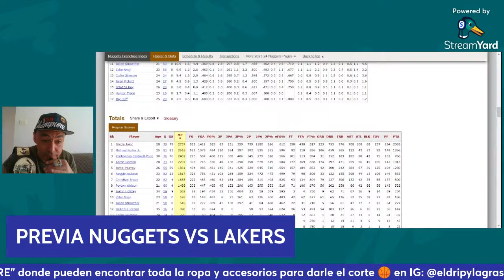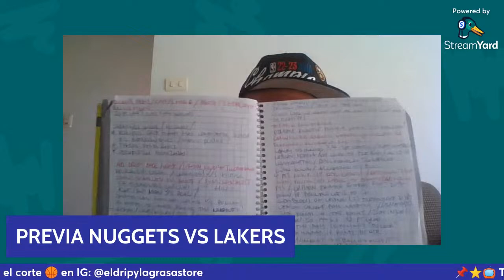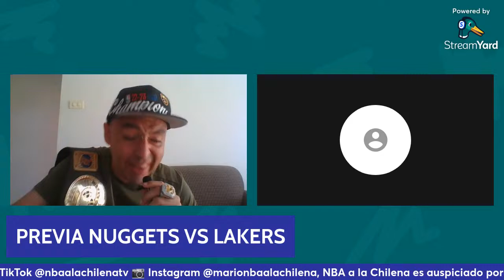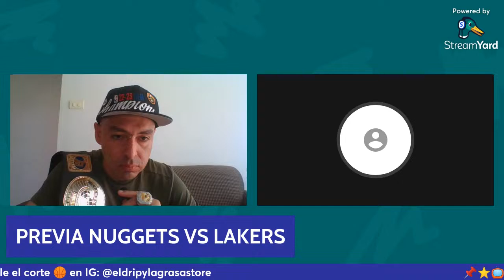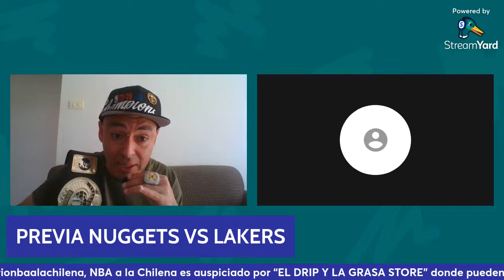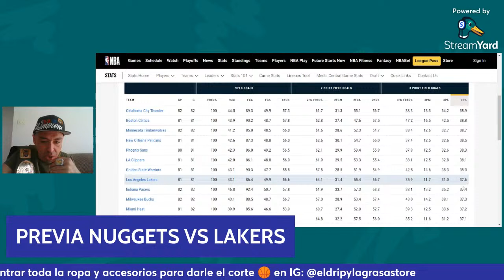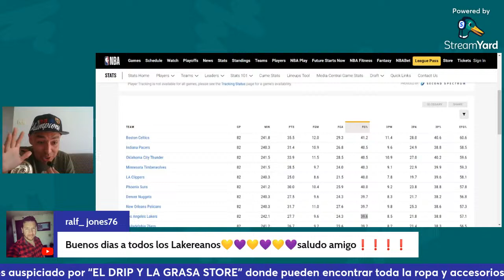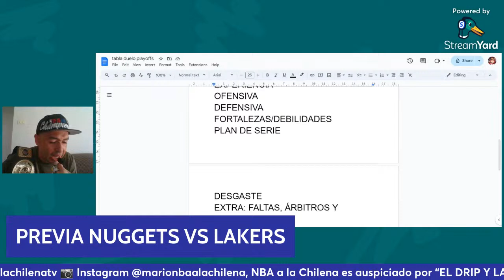PREVIA DENVER NUGGETS VS LOS ANGELES LAKERS